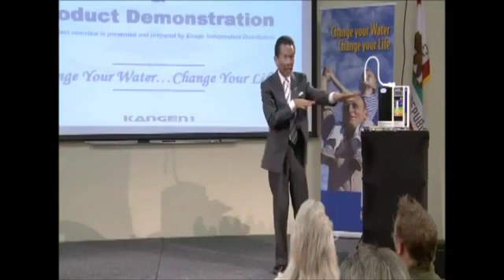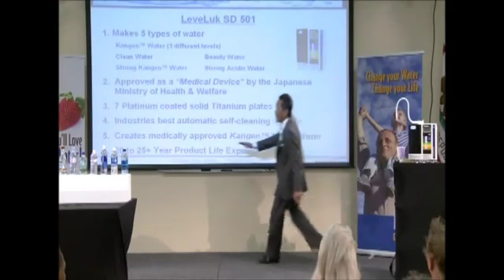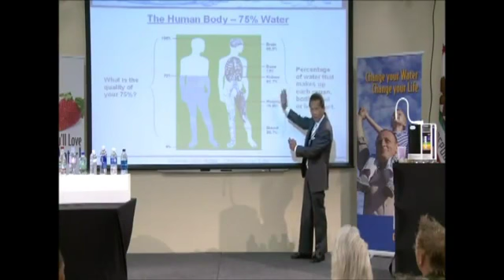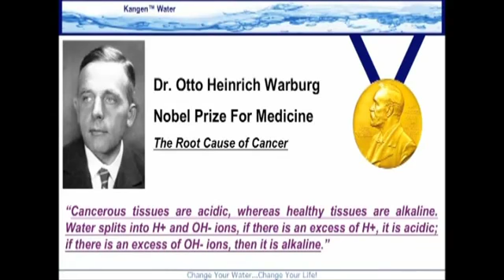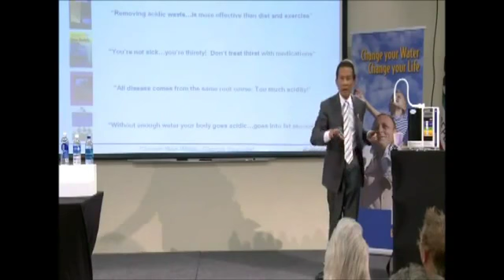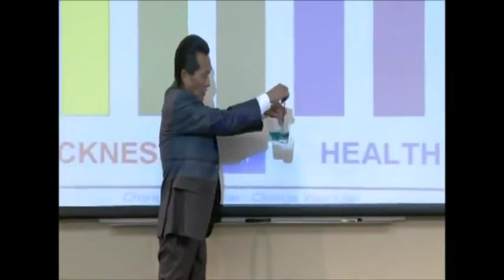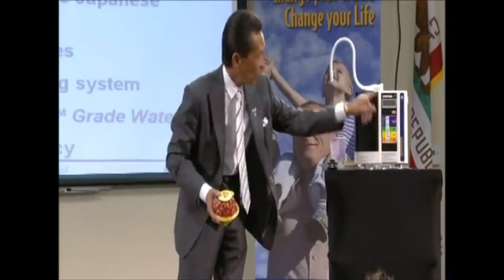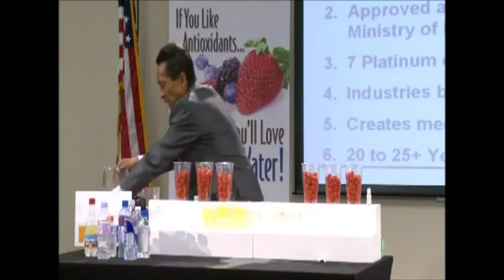Alkaline Kangen Water- Demo